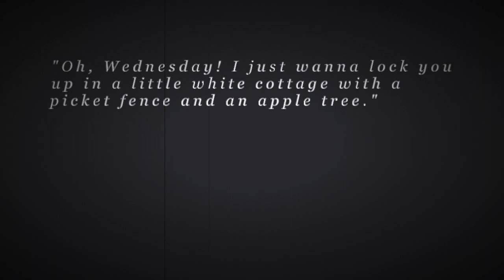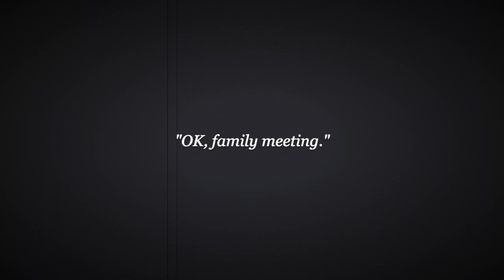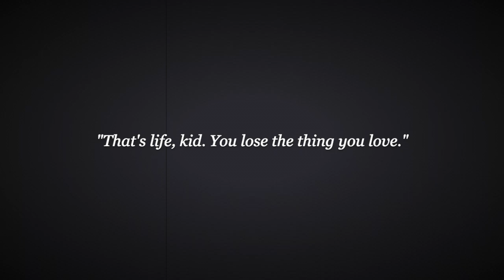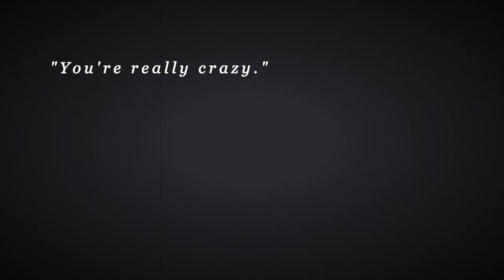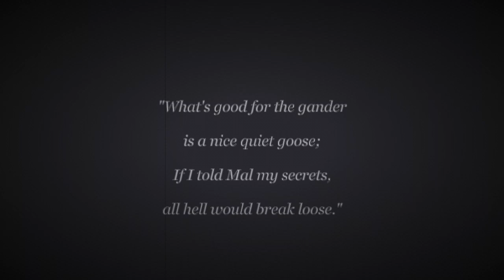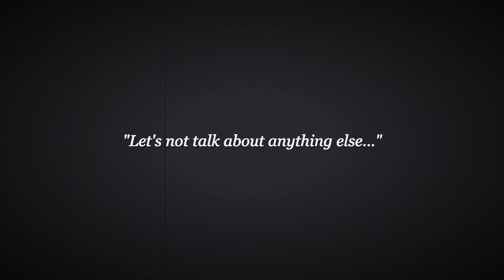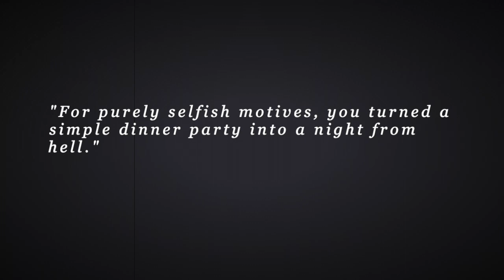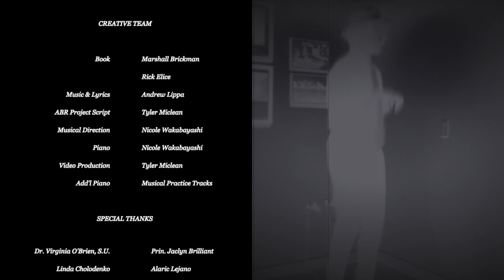The Addams Family - A Virtual Production Chez Nous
Notre Dame Drama Department Presents: The Addams Family
Book by Marshall Brickman & Rick Elice

The live production of "The Addams Family" was set to open on April 2, 2020 at Notre Dame School but was cancelled due to the COVID-19 pandemic. We are so thrilled to be able to bring this virtual production to you and to showcase the hard work, commitment and artistry of our Notre Dame and Xavier High School actors.

Directed and Edited - Tyler Miclean
Arts Department Chair / Piano - Nicole Wakabayashi

Credits:
Theatrical Rights Worldwide